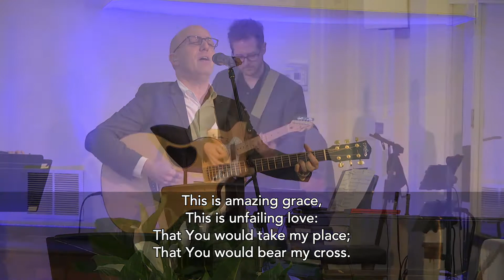This is Amazing Grace - Truro Anglican Church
Recorded live for our Sunday service on, July 5, 2020. Led by members of the worship team at Truro Anglican Church in Fairfax, VA.